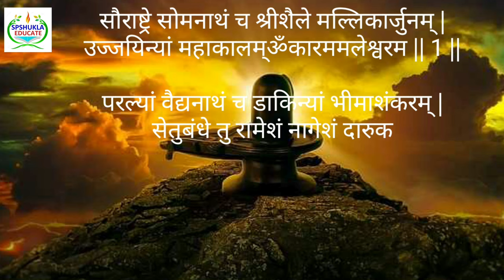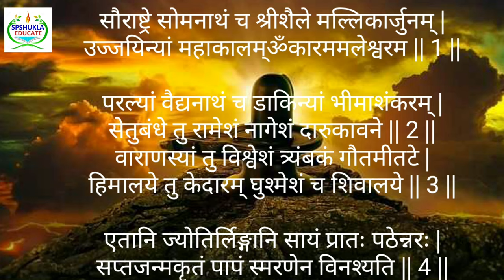🔥👉BEST MOTIVATIONAL VIDEO|बैजू (चरवाहा) की कथा)|मजबूत इरादा एवं निरंतर अभ्यास ही सफलता की कुंजी है